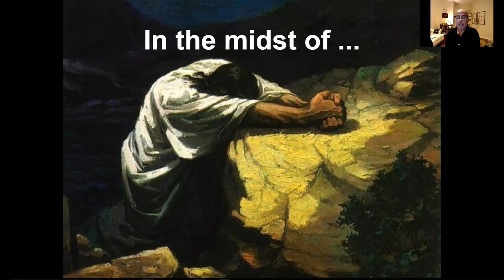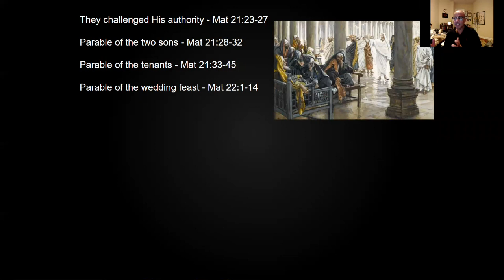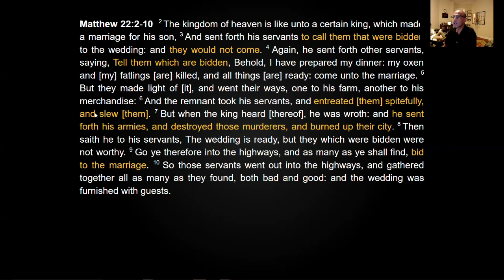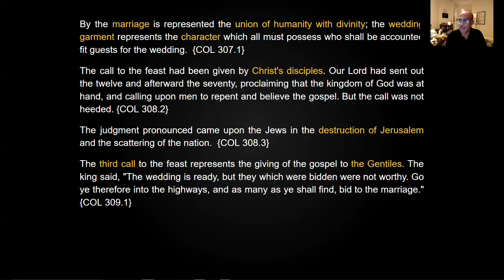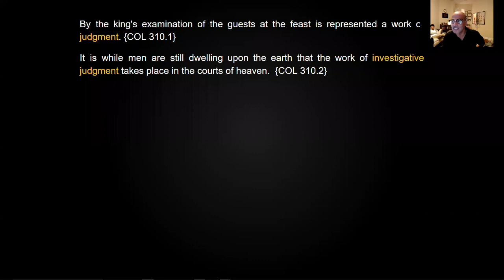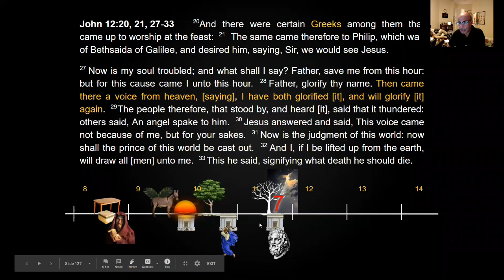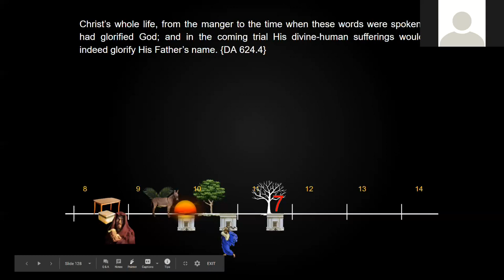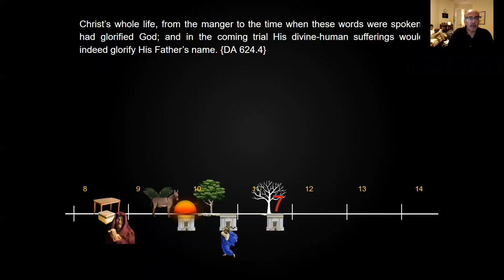Terakhir kali Tuhan Yesus ke kaabah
Perumpamaan untuk para pemimpin
Tujuk celaka
Orang Grika yang menerima Yesus
Allah Bapa berbicara dari surga